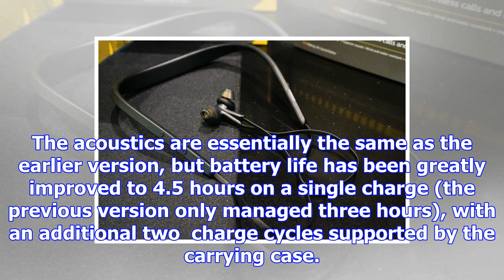In pictures: the new jabra elite 25e and the upgraded jabra elite sport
The new Jabra Elite 25e is a neckband style headphone for wireless calls and music that has the stam...